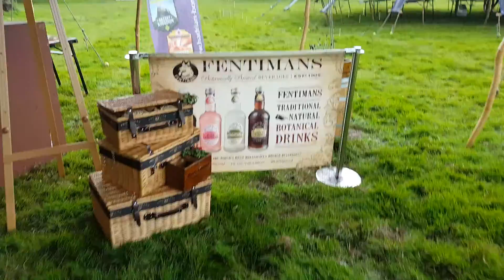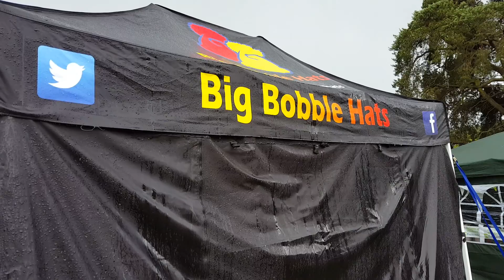Mestival village tour part 1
A tour of the mestival village ahead of the first mestival mud run